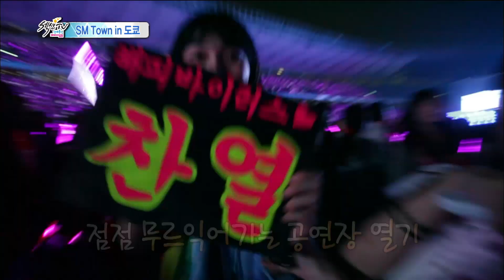Section TV, SM TOWN LIVE in Tokyo #09, SM 타운 라이브 인 도쿄 20141012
방송시간 Sun pm 03:20~

SM TOWN 라이브, 그 뜨거운 열기 속으로/ SM TOWN LIVE in TOKYO 공연시작, 70명이 함께한 엔딩 무대